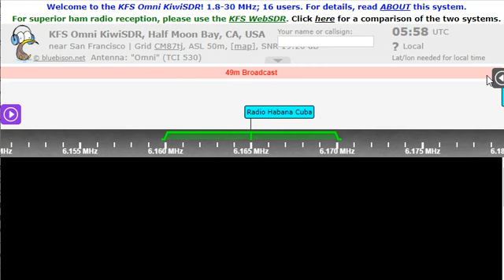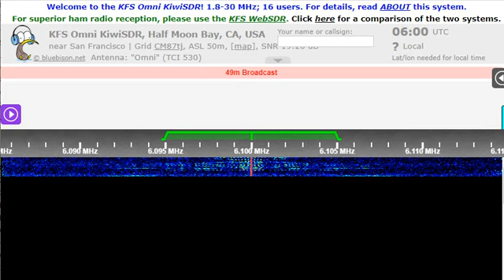15 12 2022 Radio Habana Cuba in English to Cuba 0558 on 2nd hx 10080 Bauta